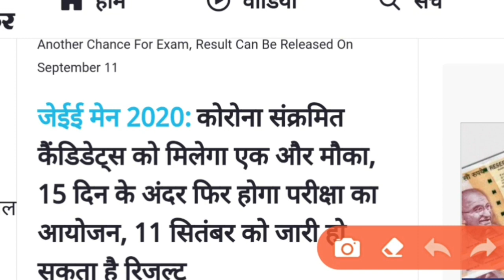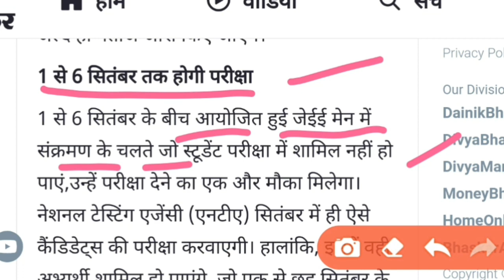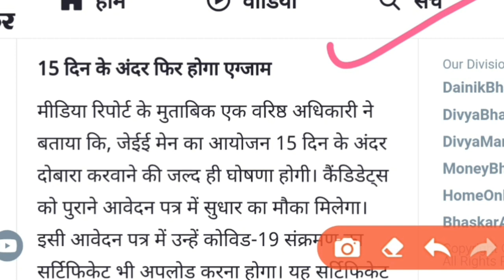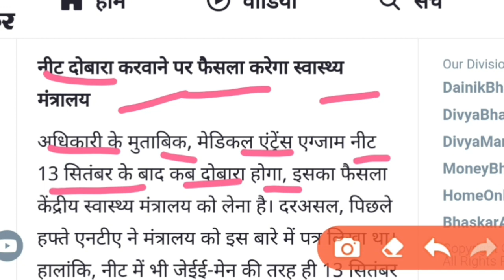jee main exam |Jee Main Result Date | jee main result 2020 kaise dekhe